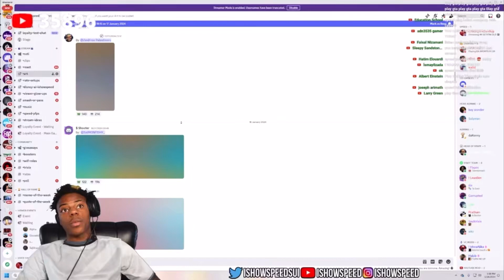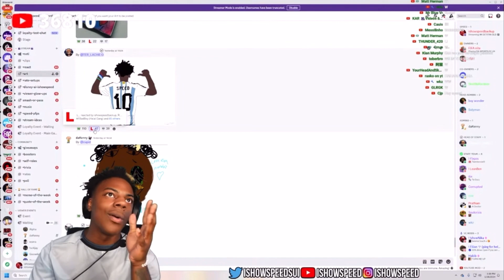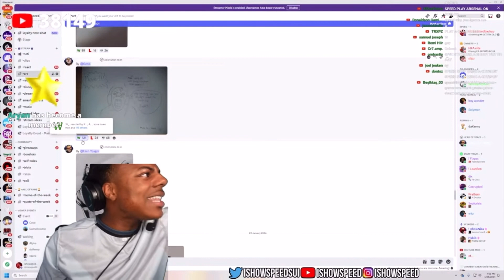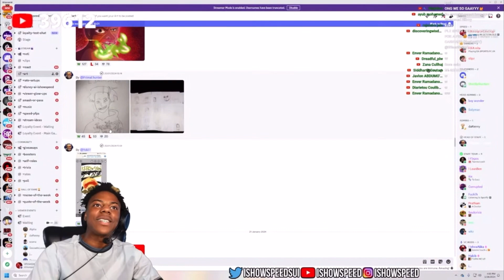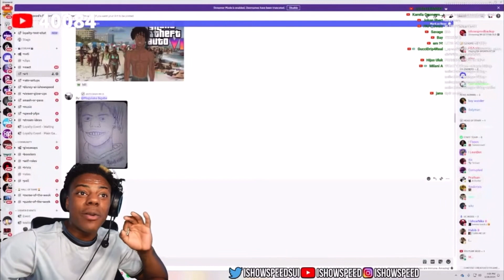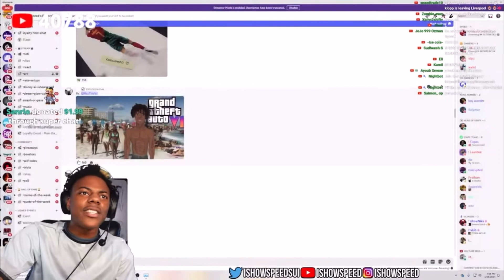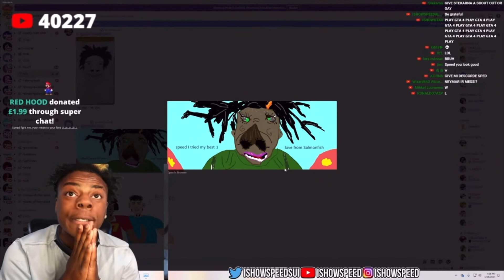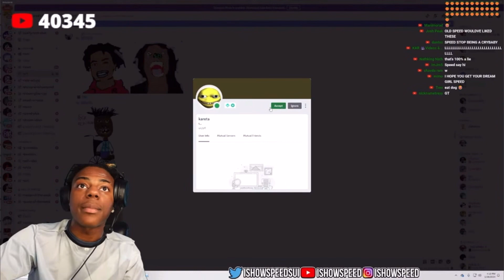IShowSpeed Reacts To His Fan Art *FUNNY*